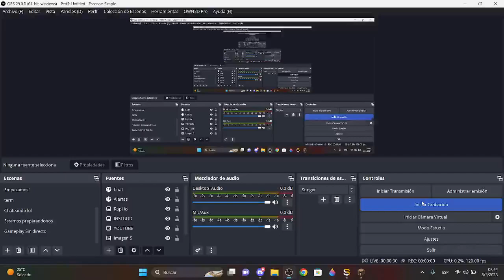Jugando En Boomcraft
En el dia de hoy jugaremos en boomcraft
El servidor de @boomcraft1 :D